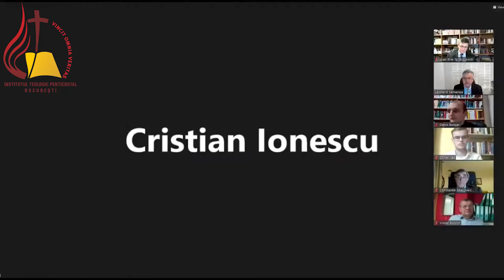Simpozion ITPB, Noua Reformă Apostolică, 10 nov 2020 -Sesiunea 4, dr. Leonard Semenea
Prosperitate, sănătate și pozitivism în viziunea Noii Reforme Apostolice. Pastor dr. Leonard Semenea